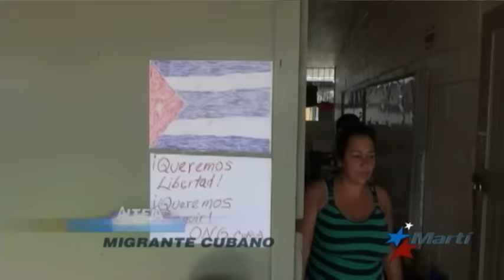Migrantes cubanos sobreviven en Costa Rica a la espera de una solución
Miles de cubanos migrantes que aún se encuentran en Costa Rica continúan recibiendo apoyo de ese país mientras esperan una solución para seguir rumbo al norte. Isabel Cuervo se encuentra allí y tiene el informe.